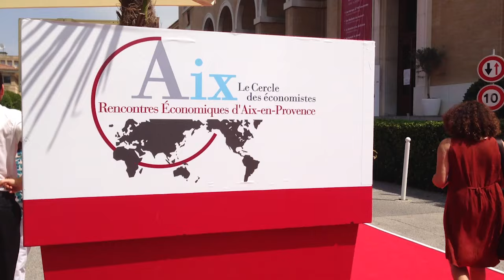France's inflexible labour market | FT Business Notebook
The FT's Michael Stothard goes to Le Cercle des Économistes conference in Aix-en-Provence with the great and the good of French corporate world to find out about France’s inflexible labour market and what the business world thinks needs changing.

FT Business
The latest on companies news